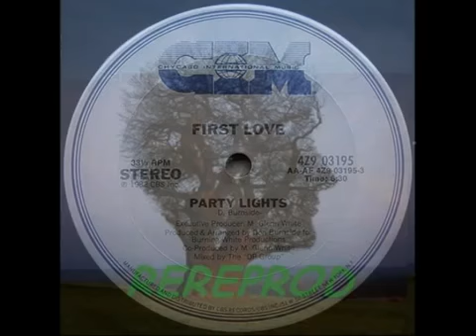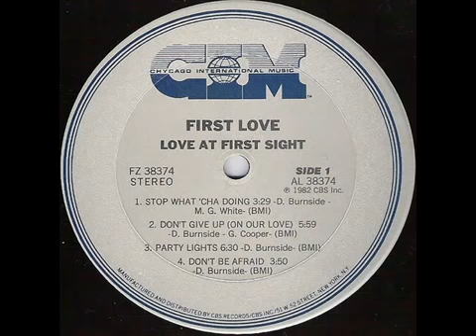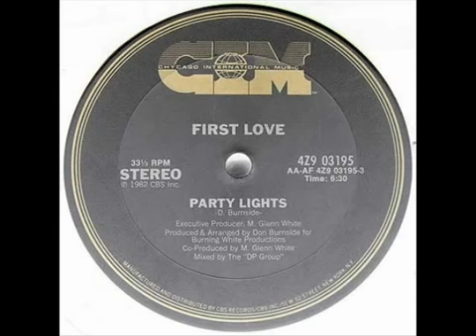FIRST LOVE 1982 party lights